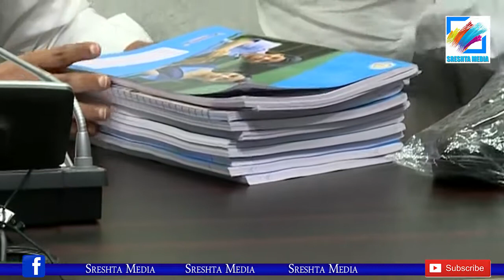స్కూల్ పిల్లలకి ఇచ్చే బూట్లను జగన్ ఎలా చెక్ చేస్తున్నాడో చూశారా||CM YS Jagan on Vidya Kaanuka scheme